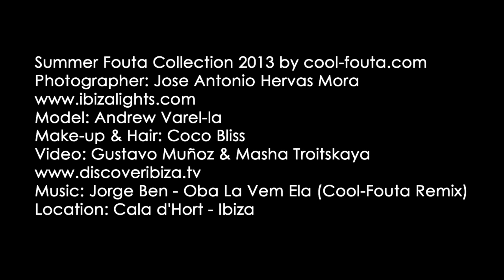Cool-Fouta.com photo shoot in Ibiza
Es Vedrá, nice turquoise waters, pretty people and cool-fouta towels, pure essence of the magic island of Ibiza...

What a nice day Cool-Fouta de Ibiza spent at Cala d'Hort and how the results are beautiful when a whole team get along well with each other. It was a pleasure having such professionals working for cool-fouta.com.

Thanks everybody involved in the photo shoot and very special thanks to Masha for this really refreshing video.

Model: Andrew Varel-la
Make-up & Hair: Coco Bliss
Location: Cala d'Hort - Ibiza